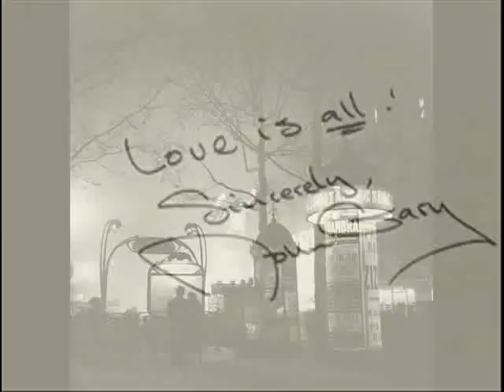'Our Love Is Here To Stay' - John Gary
(Words and music by Ira Gershwin and George Gershwin)